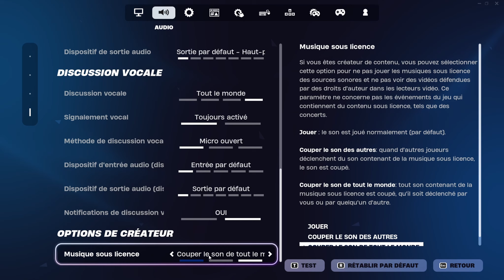LES PROS DE FORTNITE NOUS FONT PÉTER UN CÂBLE !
Plongez dans une aventure palpitante sur Fortnite où chaque match est rempli d'adrénaline et de surprises. Nous affrontons des joueurs professionnels qui poussent nos compétences à leurs limites, rendant chaque instant captivant et explosif. Préparez-vous à voir des stratégies de haut niveau et des mouvements incroyables alors que nous naviguons à travers des combats intenses. Rejoignez-nous pour des moments épiques, des victoires éclatantes et des situations où tout peut basculer en un instant. Que vous soyez un fan de longue date de Fortnite ou un nouveau venu, cette série de vidéos promet de vous divertir et de vous inspirer à devenir un meilleur joueur. Ne manquez pas une seule seconde de ces affrontements épiques où chaque bataille est plus spectaculaire que la précédente.